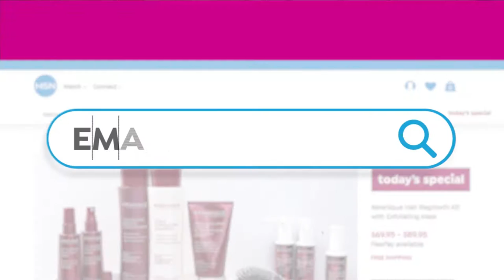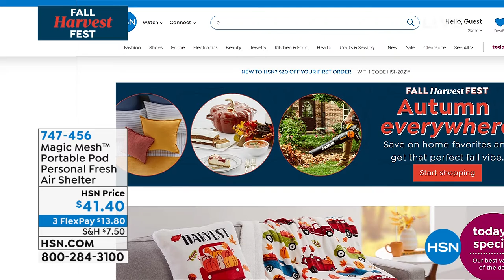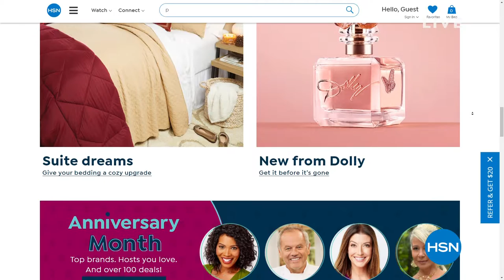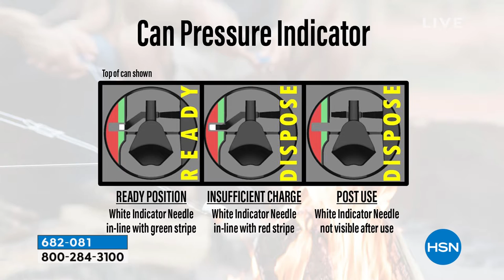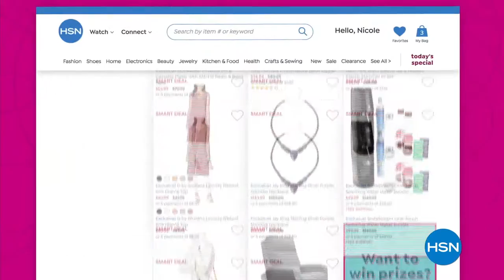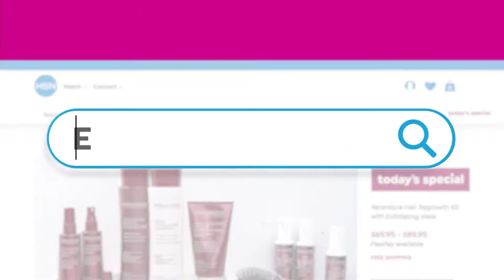HSN | AT Home 08.27.2021 - 09 AM